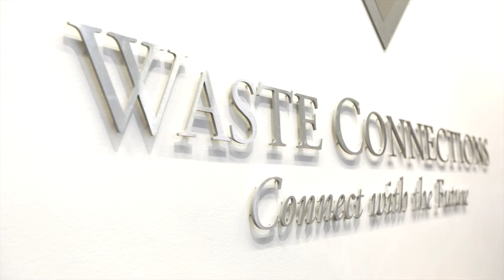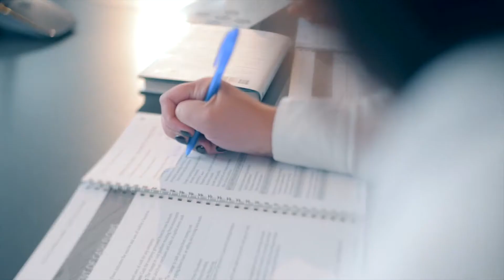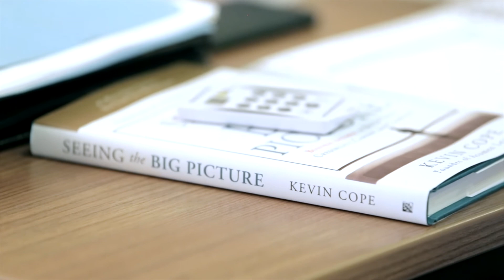Waste Connections and Acumen Learning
“The feedback that we get from our participants is ‘we can’t wait to take this back to our team.’” We are very grateful to Waste Connections for sharing their feedback of our business acumen training course. It’s wonderful to see a top-down view of the impact our training has for those at every level of business.

If you'd like to learn more about how our business acumen training can help make big changes to your team, and how they understand your business,